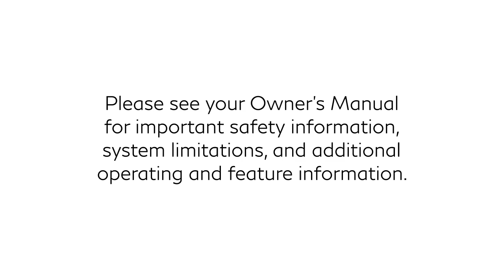2025 INFINITI QX80 - Warning and Indicator Lights